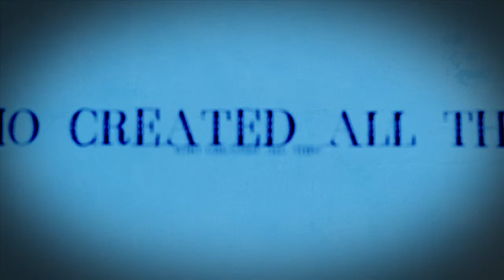Peer Mentoring at Guttman Community College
The Peer Mentoring Program is an integral component of the academic and co-curricular student experience at Guttman Community College. Academic Success Peer Mentors, Admissions & Access Peer Mentors, and Leadership & Service Peer Mentors help ease the transition from high school to college, and coach students through their continued educational career while at Guttman. Reporting to the Director and Assistant Directors of Mentoring & Student Success, Peer Mentors are visible, active, and invested in the development of an inclusive, academically-focused community.